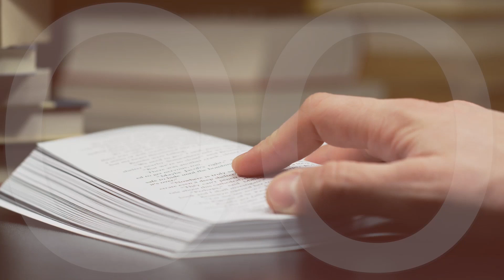W ogniu Ducha! | Remi Recław SJ | Zoom - 20.10